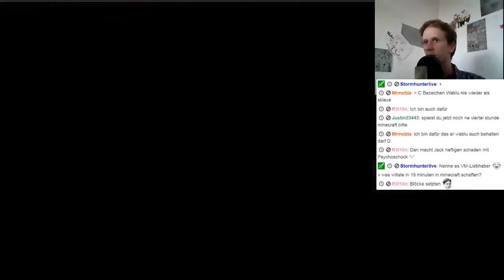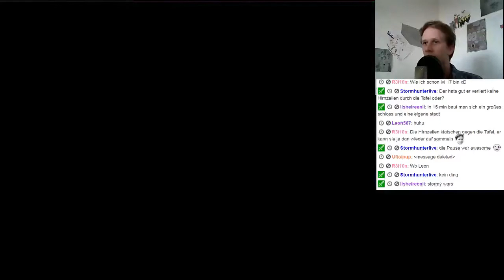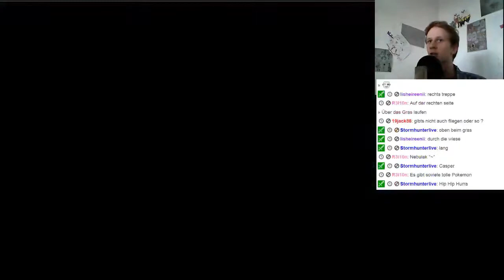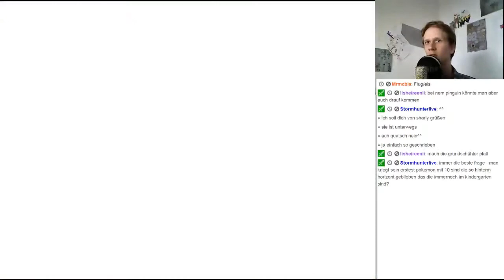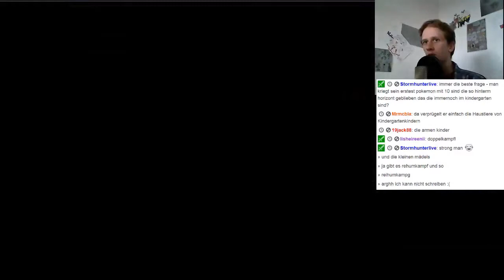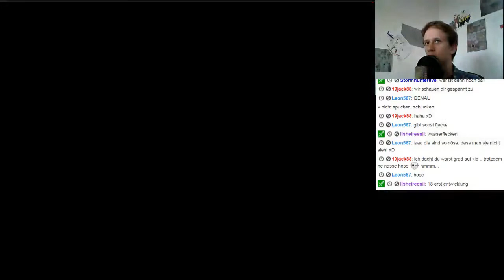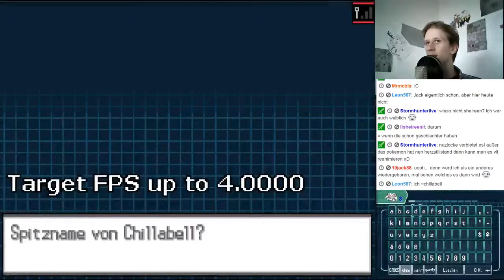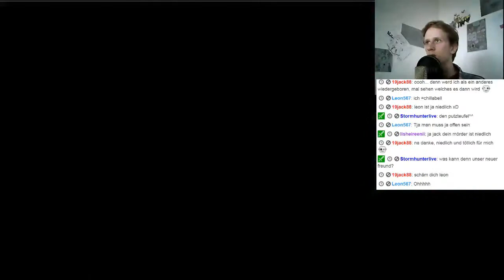Pokémon Schwarz #7 - Von Jack und Leon I Randomizer Nuzlocke Challenge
Pokemon Schwarz Randomizer Nuzloche Challenge aus meinen Livestreams gibt es hier nun Episodisch aufgearbeitet. Da alle Pokemon bis Generation 5 zu finden sind, bietet uns das SPiel hier die ein oder andere Überraschung, durch zufällige Attacken, Gegner Pokemon und vielem mehr!

Neue Legendäre Pokémon, neue Helden, eine neue Region voller Überraschungen - und neue Wege, miteinander Spaß zu haben und zu kommunizieren. Das sind nur einige von vielen spannenden Neuerungen im Gameplay, mit denen die Pokémon Schwarze Edition und die Pokémon Weiße Edition demnächst auch Deutschlands Pokémon-Fans begeistern werden. Die beiden Editionen definieren die beliebte Spielserie völlig neu. Sie erscheinen am 4. März für die Konsolen der Nintendo DS-Reihe.

Auf erfahrene Pokémon-Fans wie auf Anfänger kommen komplett neue Abenteuer zu. Zum ersten Mal in der Geschichte der Kultserie lockt jede der beiden Editionen mit eigenen, unbekannten Gegenden, die es zu erkunden gilt. In Einall – weit weg von den bekannten Regionen Kanto und Johto – durchstreifen die Spieler neue Orte voller Action, etwa die städtische Umgebung der hektischen Metropole Stratos City. In den neuen Editionen machen sich – zum ersten Mal in der Spielserie - die Jahreszeiten bemerkbar. So ändert sich die Spielwelt laufend: Beispielsweise kommen einige Pokémon je nach Saison häufiger oder seltener vor und wechseln zudem Farbe und Gestalt. Auch manche Gebiete sind nur zu bestimmten Jahreszeiten zugänglich.